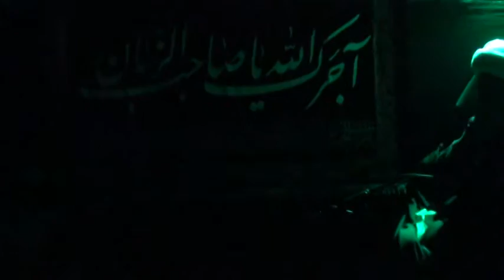شب 19 رمضان - 24/06/2016 - عزادارى (زمينه)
شب 19 رمضان - 24/06/2016 - عزادارى (زمينه) - مجيد سليمانى
موسسه ايت الله خويى
مونترال كانادا